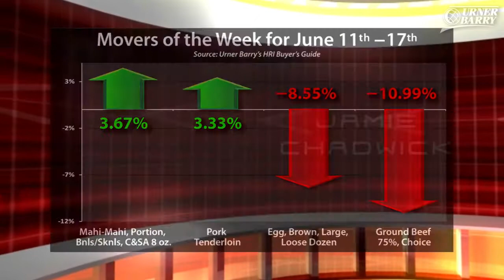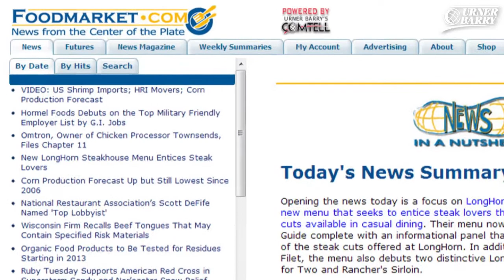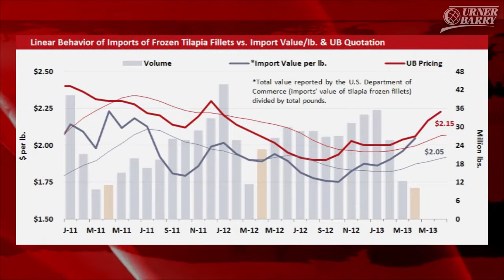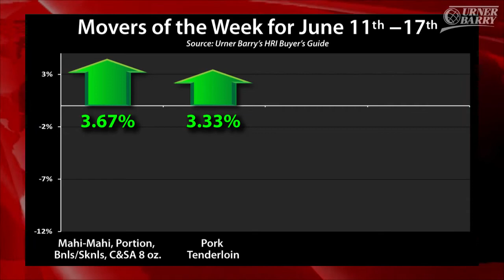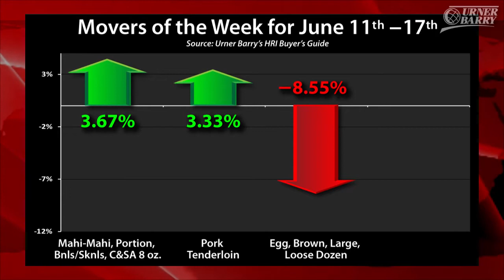Rise in Tilapia Prices; HRI Movers; Relaunch of Beef Website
US tilapia prices are on the rise in 2013; Movers of the week from the HRI Buyer's Guide; Relaunch of "Beef. It's What's For Dinner."